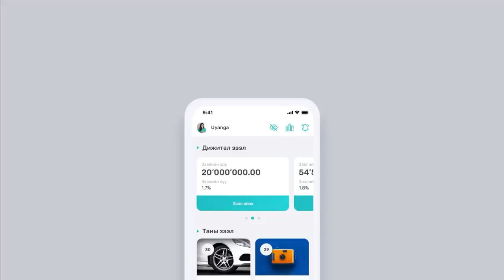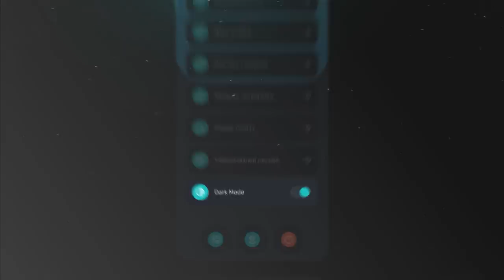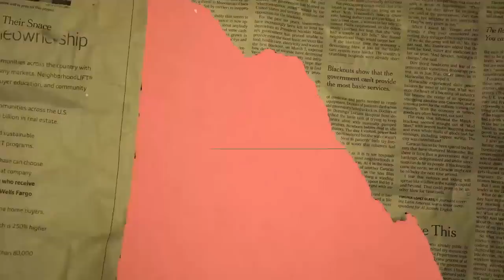[VLOG] Baji & Yalalt - Episode 66 w/Tugs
Yalalt instagram: yalalt_score
Baji instagram: bajilumino
Tugs instagram: tugs_saruul
Simple-тэй холбогдох: